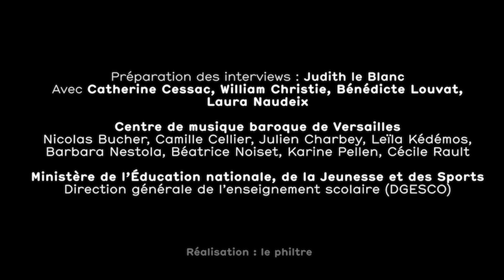Dans les coulisses du Malade imaginaire, comédie mêlée de musique et de danses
Par Judith le Blanc, maîtresse de conférences en littérature et arts à l’université de Rouen et chercheuse associée au CMBV

Le Centre de musique baroque de Versailles propose une série de dix vidéos autour de la création du Malade imaginaire de Molière et Charpentier, en insistant sur sa dimension spectaculaire mêlant théâtre, musique et danse.
Réalisées avec le concours du ministère de l’Éducation nationale, de la Jeunesse et des Sports, ces interviews sont menées par Judith le Blanc, maîtresse de conférences en littérature et arts à l’université de Rouen, chercheuse associée au CMBV. Elle a notamment édité Le Malade imaginaire en 2020 chez Garnier Flammarion.
En partenariat avec le ministère de l’Éducation nationale, de la Jeunesse et des Sports et le château de Versailles